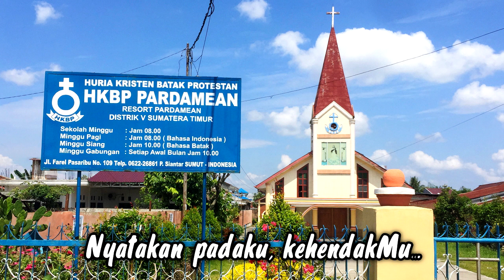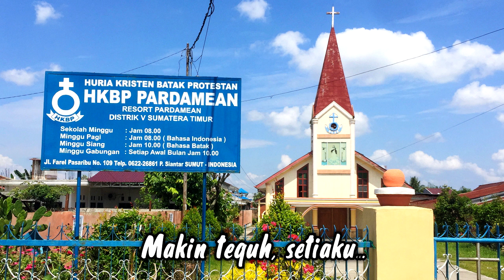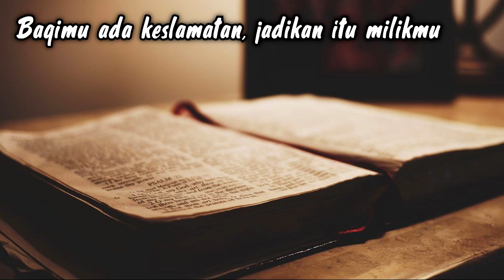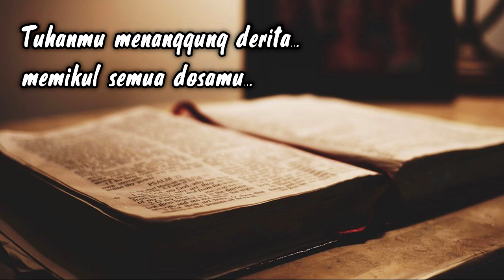Ibadah Minggu HKBP Pardamean, 29 Maret 2020